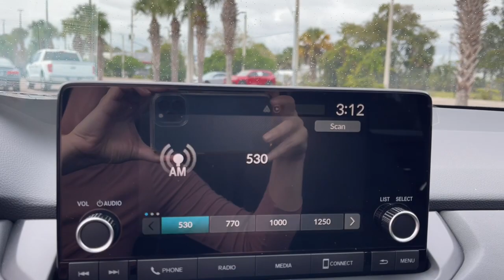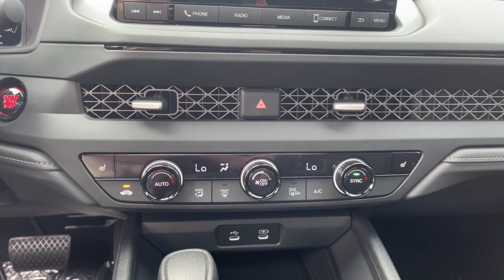2024 Honda Accord Jacksonville, Orange Park, St. Augustine, Gainesville, Nocatee FL RA007717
Platinum White Pearl New 2024 Honda Accord EX available in Jacksonville, Florida at Duval Honda. Servicing the Orange Park, St. Augustine, Gainesville, Nocatee area.

Duval Honda
1325 Cassat Avenue

2024 Honda Accord EX **CAR WASHES FOR LIFE ** 5 DAY MONEY BACK GUARANTEE **1ST OIL CHANGE FREE **COMMISSION FREE SALES PEOPLE. 29/37 City/Highway MPG